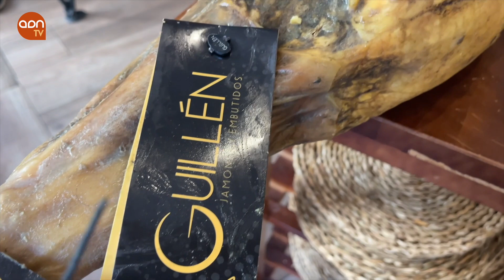Andalucía destina 3,3 millones de euros en ayudas directas para el sector porcino ibérico extensivo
El sector porcino ibérico, que ha sido excluido de las ayudas extraordinarias por parte del Ministerio de Agricultura, será el principal beneficiario de la línea de ayudas de mínimis incluidas en el III Decreto de Sequía de Andalucía y dotadas con un total de diez millones de euros. Así, este sector se beneficiará de 3,3 millones de euros del presupuesto de estas subvenciones directas. La pandemia del Covid-19 incidió de manera extraordinaria en los productores de cerdo ibérico extensivo por el cierre del canal Horeca, donde se comercializa la mayor parte de la producción de este producto. Se hace imprescindible la ayuda a un sector que en Andalucía supera las 5.000 explotaciones que reúnen a más de 640.000 animales y se concentran principalmente en las provincias de Córdoba, Huelva y Sevilla. Cerca del 90% de este ganado porcino ibérico en extensivo se encuentra en las dehesas de la región andaluza.